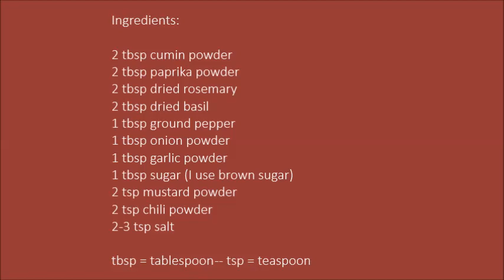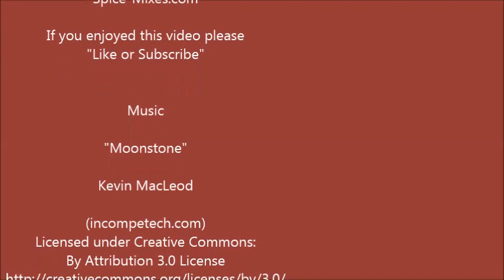How to Make Pork Seasoning in ONLY 1 Minute | Super Easy-to-Make for Pork Perfection | #181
Learn how to make pork seasoning in only 1 minute using a mix of herbs, spices and sugar that'll season and add fabulous flavours to your home grilled pork dishes.

★See the playlist at the end of the video for more seasoning videos